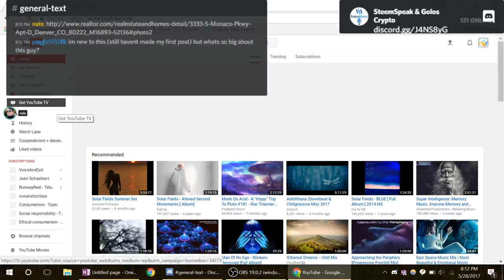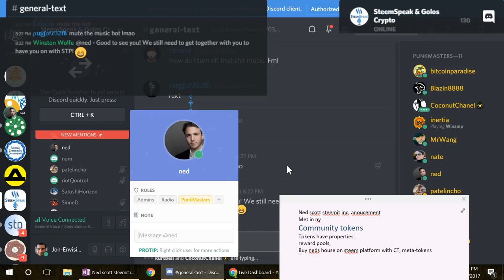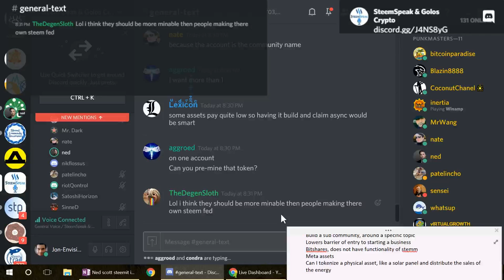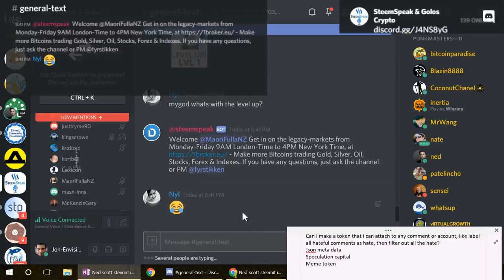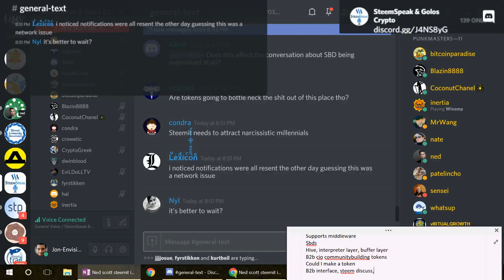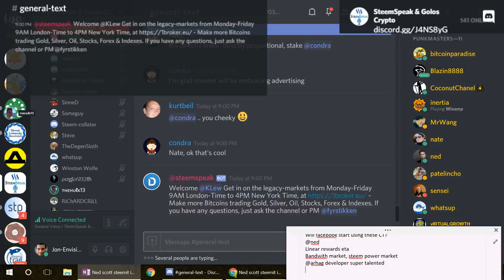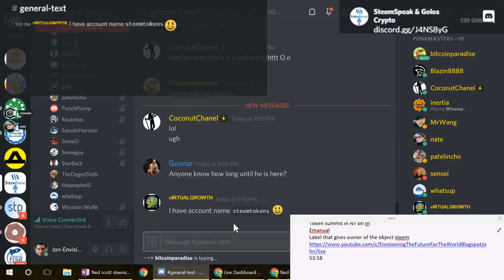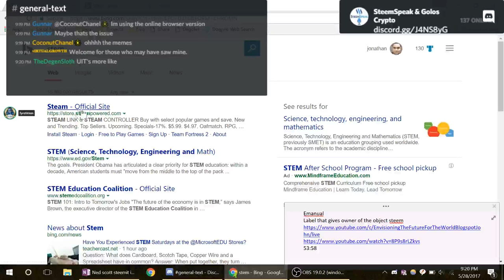Ned scott steemit inc. anoucement